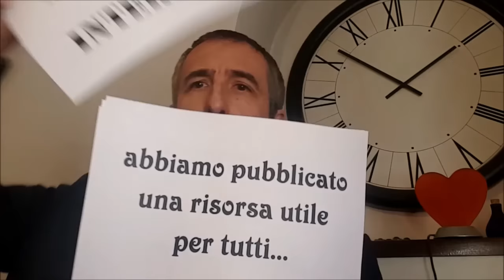assistenti e fotografi: una risorsa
Possono lavorare bene assieme Fotografi e loro Assistenti?